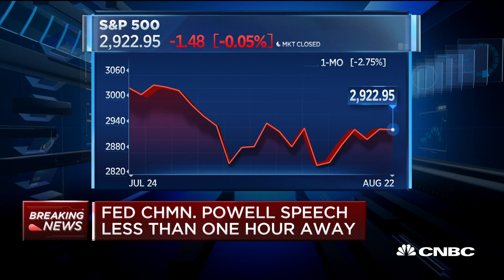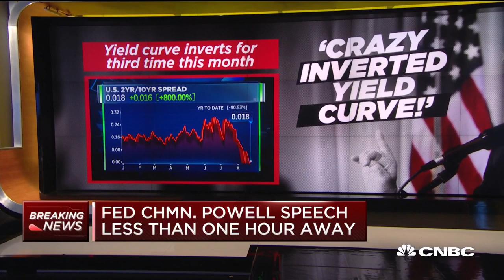Investors should focus on the long-term picture with China, expert says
Gordon Charlop, partner and managing director at Rosenblatt Securities, and David Lefkowitz, senior equity strategist at UBS Global Wealth Management, join "Squawk Box" after China announced retaliation with tariffs on the billions of dollars of consumer goods.